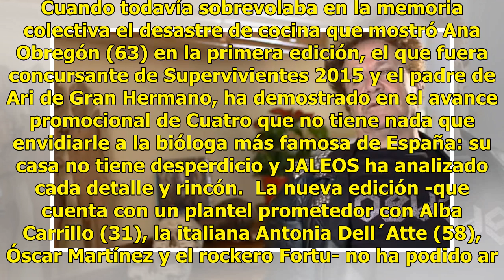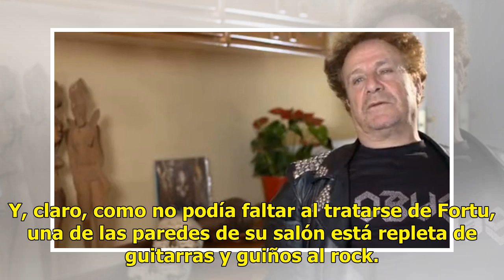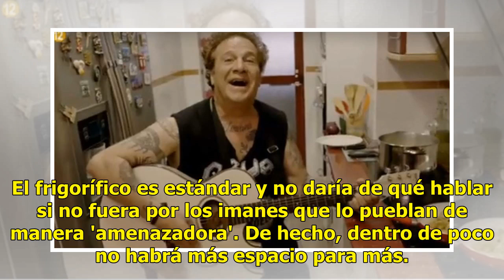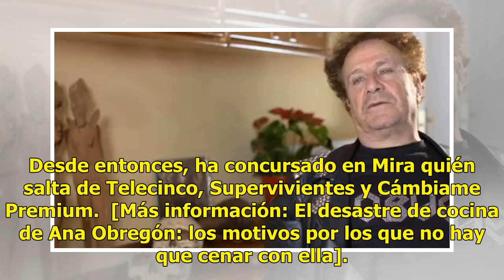La surrealista y rockera casa de Fortu: atrévete a cenar con él